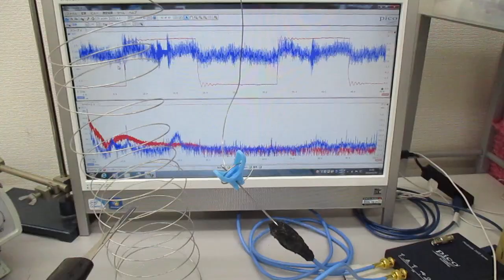オリジナル超音波実験（線材への超音波伝搬） Ultrasonic-labo